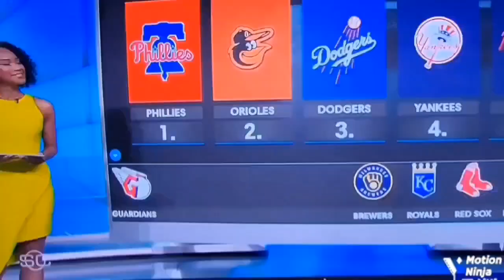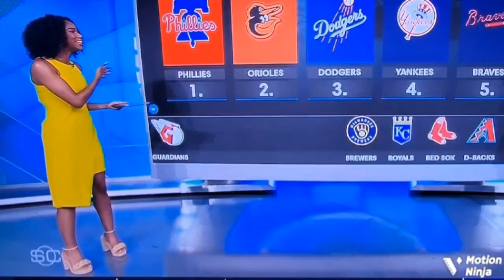Amina(Cristina cameo): 8/7/24